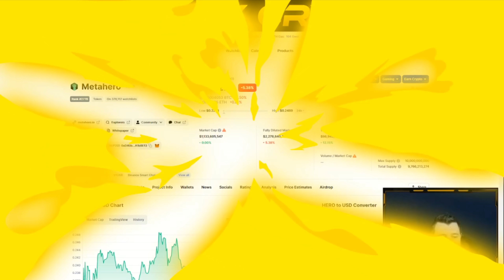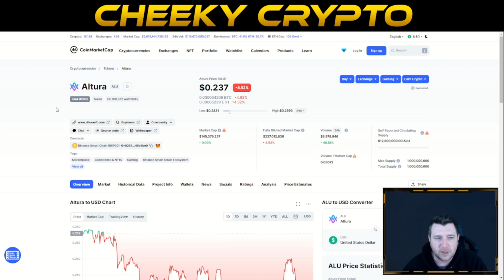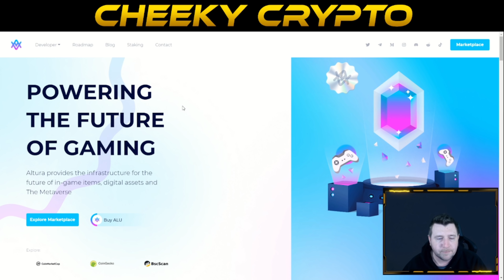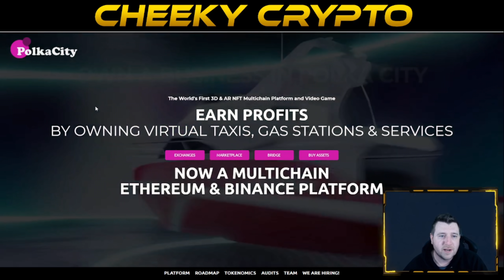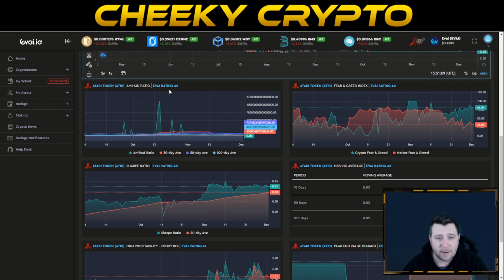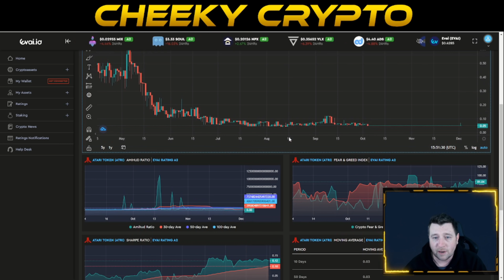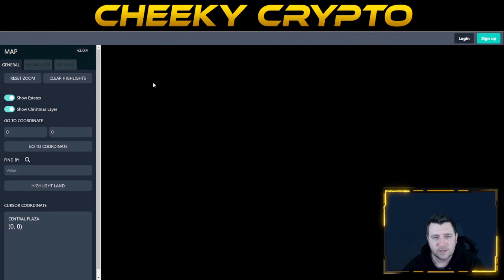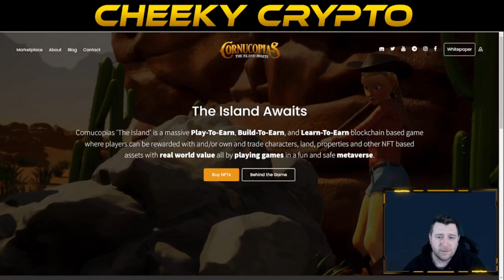🔥 8 METAVERSE Crypto Projects 🔥 100X Your Money? | Do You Have These Coins?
In today's video, I go over the Top 8 Metaverse Cryptos Altcoins to buy as they have huge gains available on the table.

I like to invest in crypto projects with great teams and tec and the value given by each coin, I personally think these coins talked about in this video have a great use case and will definitely have a great upside in the future.

BONUS OFFERS
SAVE 25% AT BITCOIN AFTER PARTY . COM 👉 CODE: CHEEKYCRYPTO